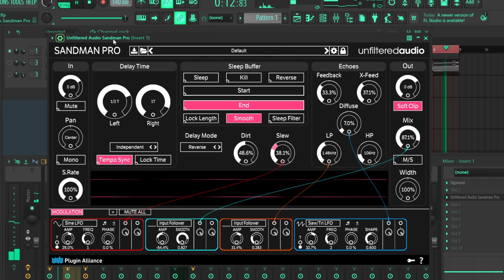Sounddesign mit Delays (7/7) - Reverse Tap Pad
In diesem Video unterlegen wir unsere Klangquelle mit einem Pad-artigen Sound. Dafür verwenden wir Unfiltered Audio Sandman Pro.
Die Presets aller Effekte dieser Serie kannst du dir über den nachfolgenden Link downloaden ⏬

✅ Gefällt dir was du siehst? Dann freue ich mich über deine Unterstützung!